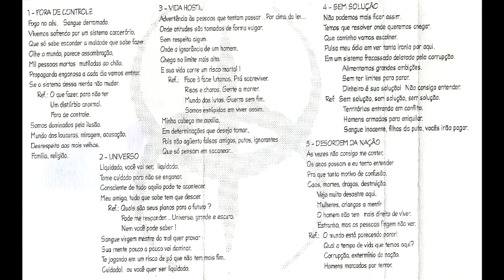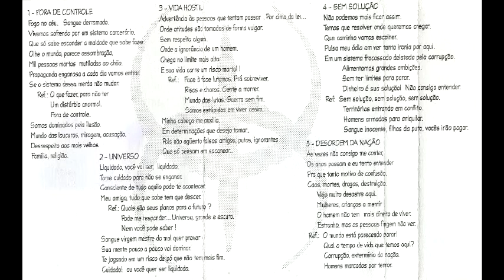Ópium - Fora de Controle (demo tape 1998)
01. Fora de Controle
02. Universo
03. Vida Hostil
04. Sem Solução
05. Desordem da Nação